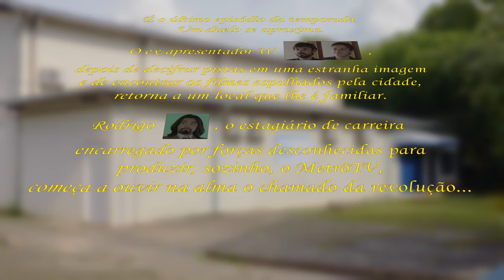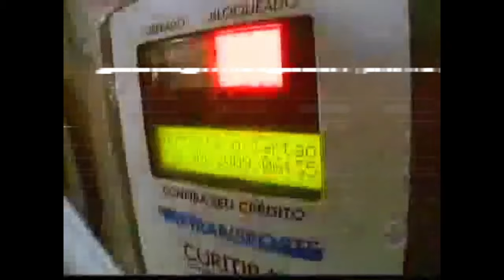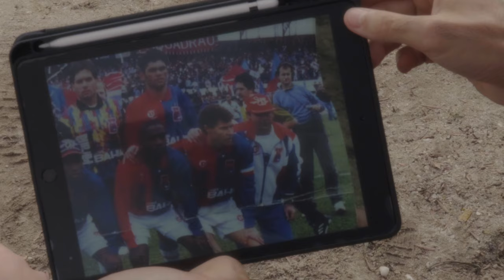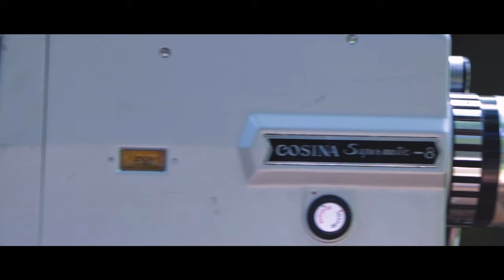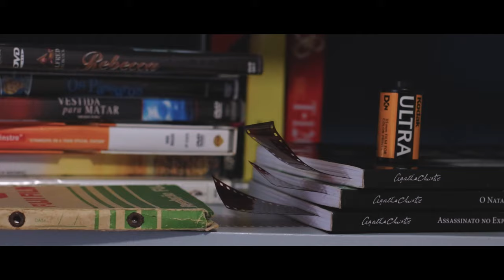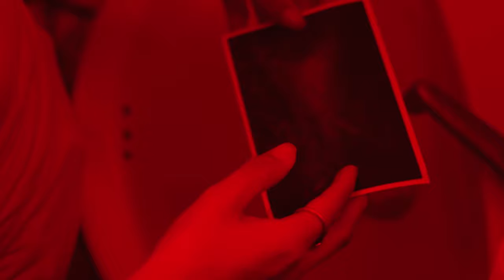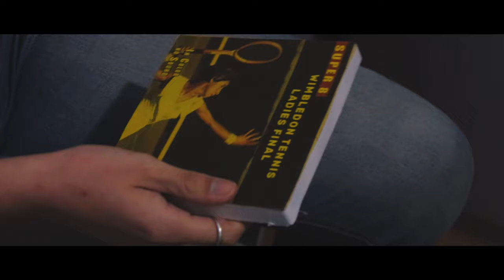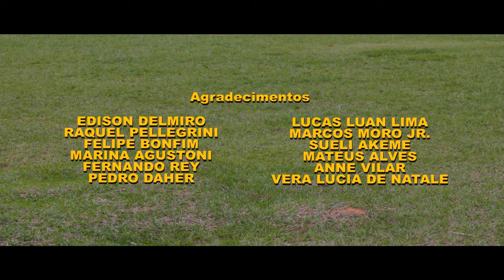Metrô TV - T4 Ep. 06 - Projeção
Metrô TV - Temporada 4 Episódio 06 - Projeção (dir. Thomas Aguina - USJT / SP)

No último episódio da temporada, exibimos Projeção, de Thomas Aguina, da USJT

Depois de decifrar a derradeira pista, W retorna a um local familiar. O confronto com Rodrigo é a batalha final para libertar os filmes. Qual será o futuro do Metrô TV?

É o último episódio, não perca!